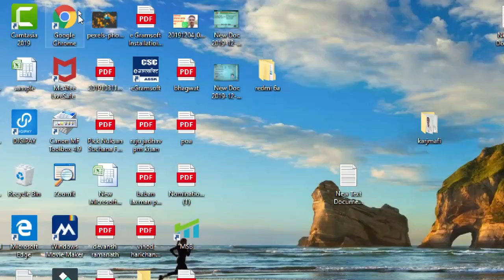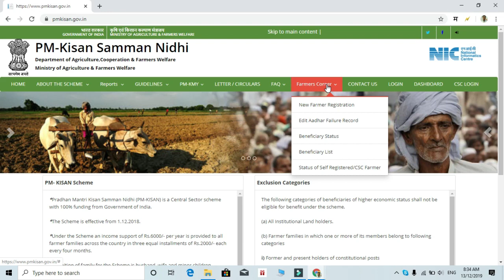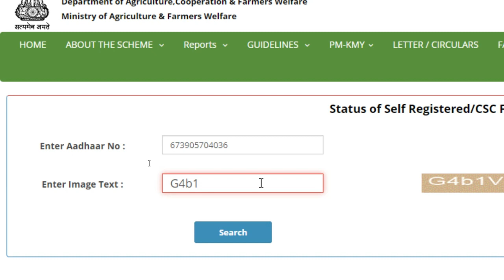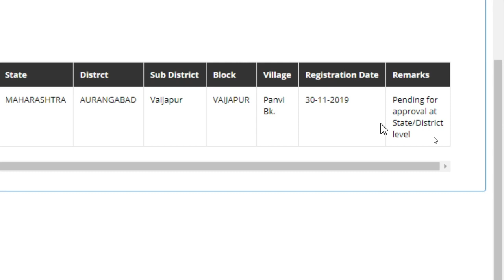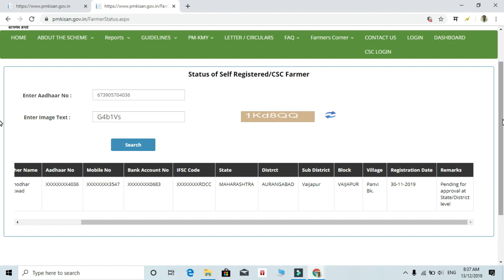pm kisan online form update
आमच्या वेबसाईटवरील लिंकला क्लिक करून आमच्या whatsapp ग्रुप ला जॉइन व्हा
आमच्या वेबसाईटची लिंक

आमच्या फेसबूक पेजला लाईक करा pm kisan योजनेबद्दल महत्त्वाची अपडेट